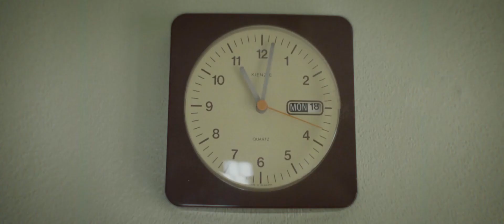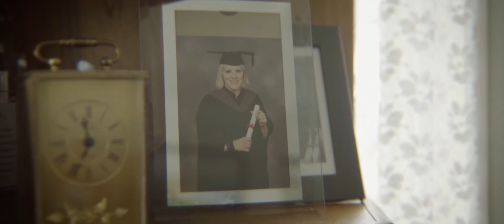SKIES - It's Alright (Official Video)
We are Visual Line Ltd and VLM is our side channel that features all of our music video work including; official music videos, live sessions, live gigs and exclusive VLM "Behind the Music" interviews with bands and artists.

Shot using the Sony a6300 + Sigma 18-35MM f/1.8
Other gear:
Sigma MC-11 Canon - E mount adapter
Manfrotto 190 Tripod with fluid head
DJI Ronin M
Rhino Slider
Smallrig Cage
Small HD Focus Monitor

Video Production:
Directed, Produced and Edited By Visual Line Ltd: